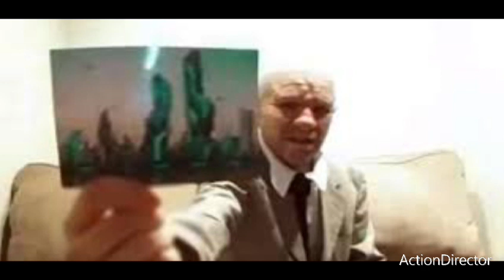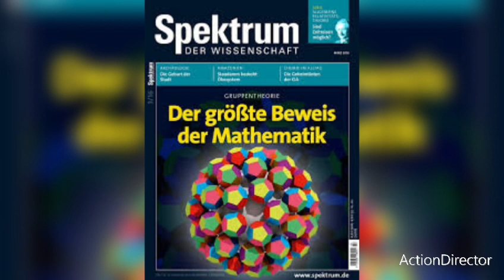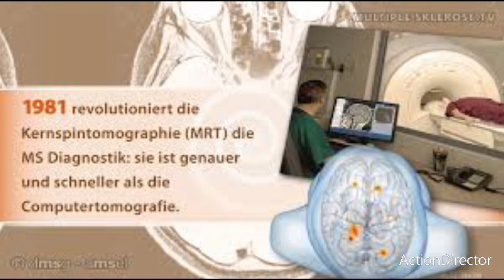Zeitreisender aus dem Jahr 2118 zeigt Foto aus Zukunft als Beweis, ist dies der beweis für zeitreise